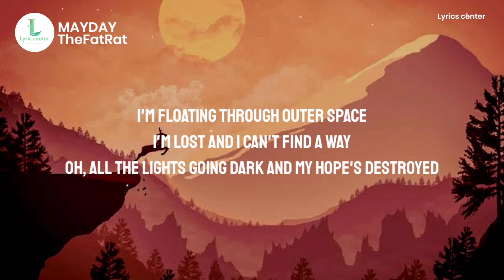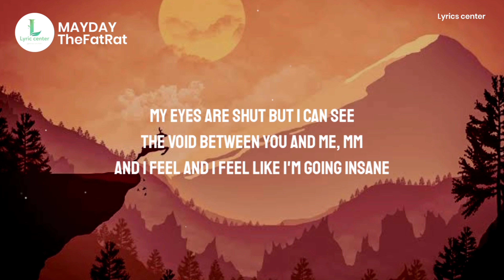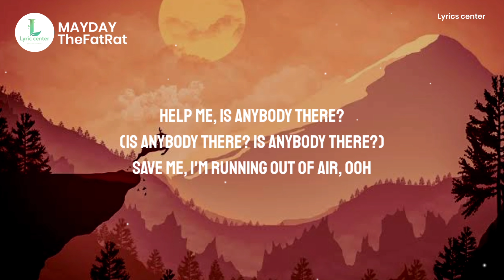TheFatRat - MayDay (Lyrics center)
Hello guys today I this video I have made new song called "MAYDAY" this song eas tracked by "TheFatRat" This song looks so massive, I hope you enjoy this song, And I wonder that you need to learn at least one song from here, Hope you enjoyed❤

____________________Lyrics center_______________

Song Info :

Name : MAYDAY
Artist : TheFatRat
Language : English

____________________Lyrics center_______________

Say no copyright ✖

____________________Lyrics center_______________

____________________Lyrics center_______________

___________________Lyrics center________________

How many likes this video gets? 🤔

Aim 1-10

1Like : 1❤
1Share : 2❤
1Subscribe : 10,000❤

Credit ➡➡NCS⬛⬛Nocopyright songs ⬛⬛

__________________Lyrics center_________________

____________________Lyrics center_______________

MAYDAY - Lyrics⤵⤵ 🎶

Can you hear, can you hear, can you hear my voice?
Coming through, coming through, coming through the noise
I'm floating through outer space
I'm lost and I can't find a way
Oh, all the lights going dark and my hope's destroyed

Help me, is anybody there?
(Is anybody there? Is anybody there?)
Save me, I'm running out of air, ooh

Calling out mayday
Calling out mayday

It's so dark, it's so dark out here in space
And it's been so long, been so long since I've seen a face
My eyes are shut but I can see
The void between you and me, mm
And I feel and I feel like I'm going insane

Calling out mayday
Calling out mayday

Far from the sun
Beyond stars I hear their song
They're coming closer
Talking without sound

Calling out mayday
Calling out mayday

Save me, I'm running out of air

____________________Lyrics center_______________

Helpline🕔